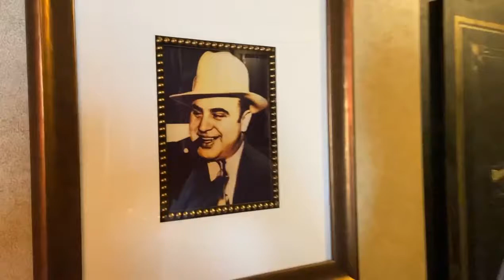Not Uncle Bruno in the Hotel Julien Dubuque | Main Streets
Nothing beats a good rumor, right John McGivern? Especially one that is (probably) actually a fact! John McGivern a the Hotel Julien Dubuque.

John McGivern’s Main Streets is a destination travel show. Season one will showcase 13 Midwestern communities. Main Street is alive and well. It’s quaint, local and familiar. It’s where the heart of the community beats the loudest.

Growing up in the Midwest in an Irish Catholic family, John’s own experiences and memories are relatable and remind us all of our shared Midwest heritage.

Through lively interviews with local residents and civic leaders, John uncovers the uniqueness and charm of each community he visits.